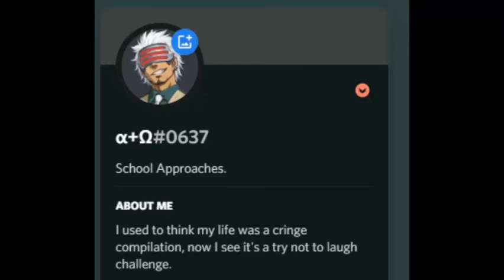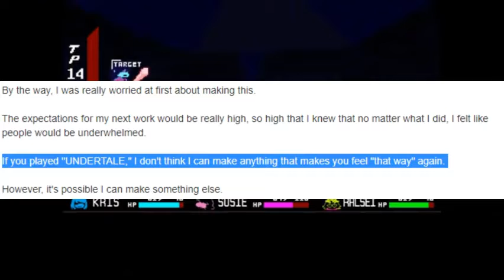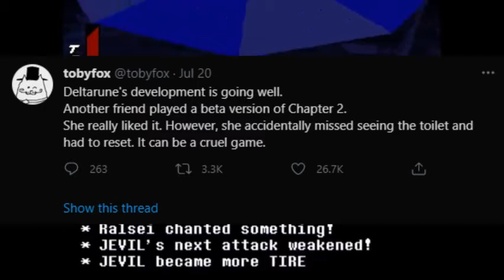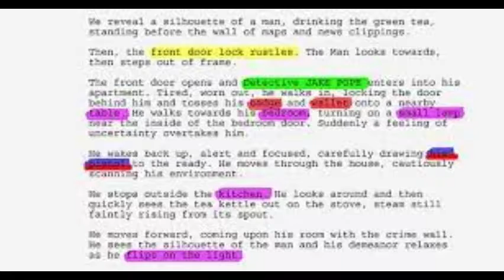Deltarune review (Featuring Not Games and CandyRushSweetest)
Check out Not Games